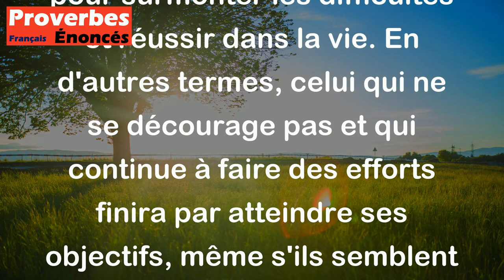Proverbe Espagnol - Qui ne se lasse point vient à bout de tout.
Ce proverbe espagnol "Qui ne se lasse point vient à bout de tout" signifie que la persévérance et la patience sont des qualités essentielles pour surmonter les difficultés et réussir dans la vie. En d'autres termes, celui qui ne se décourage pas et qui continue à faire des efforts finira par atteindre ses objectifs, même s'ils semblent difficiles à réaliser au départ. Cela souligne l'importance de la détermination et de la résilience pour surmonter les obstacles et réussir dans ses entreprises.